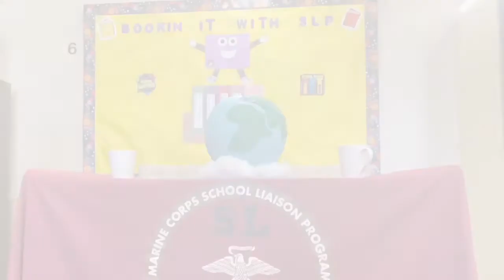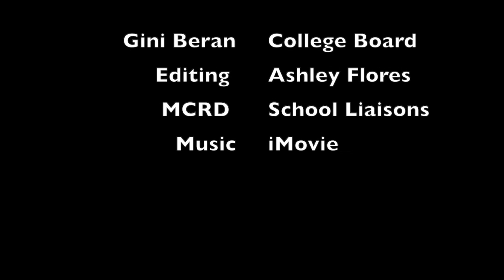Book'N IT WITH SLP Episode4: Show Your Skills in Testing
Attention Military-connected  parents of high school students. There are multiple ways to show that you are academically ready for college/universities. Showing your skills in testing is one of them. Join the MCRD, San DIego School Liaisons with, special guest, Gini from College Board to learn more! If you like this video or would like to see more related topics. Who knows! You might see your suggestion on a future Book'IN It With SLP Episode.